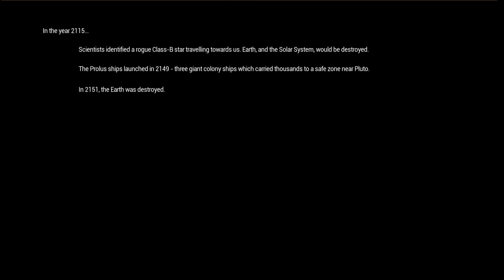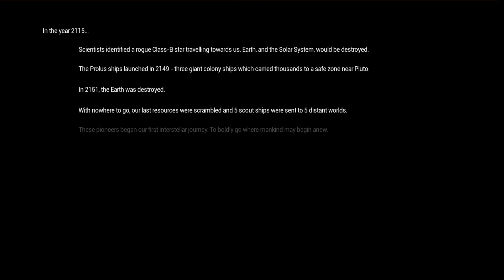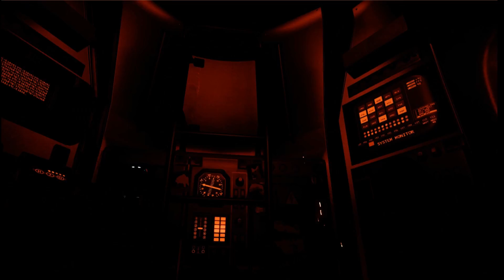Last Hope ❂ The SOLUS Project | Part 1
"A single player exploration and survival experience, played in first person and developed in Unreal Engine 4. Set on a mysterious and seemingly uninhabited alien planet. "